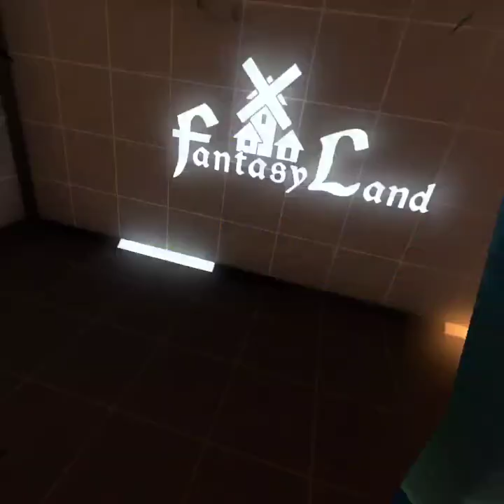BONELAB ( just fighting )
I have not been posting as much as I wanted to so here you are